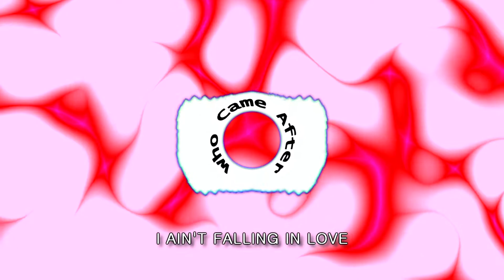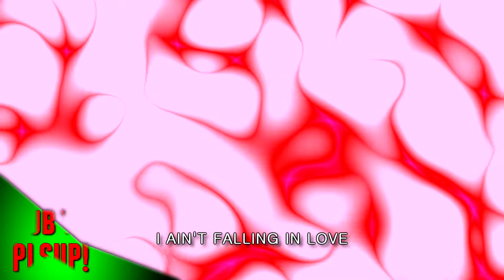Who Came After - Bittersweet - With Lyrics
Hi, I'm glad to introduce you to my new visualizer in version 1.0.3 !
This video is specially for valentines ♥️